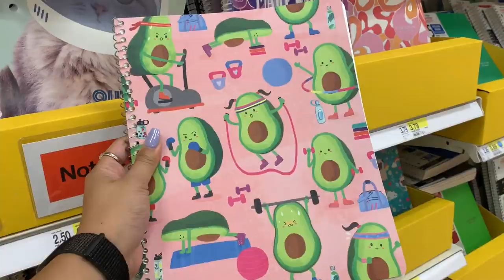VLOG: are they REAL? | Jerlyn Phan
EXPAND

Thank you for taking the time to watch! xo

Poshmark closet: jerlynphan

ABOUT ME:
I am just an average 20-something year old girl that works a full time job but when I'm not at work I continue you work on filming and editing videos becasue I absolutely love it. I cannot express how thankful I am to have your support. You are helping me live my dream and allow me to continue with my passion which is beauty and YouTube. I always tell you my honest opinion. If you don't like you don't have to watch. I'm being myself and I wouldn't have it any other way :) I am extremely grateful for everything in my life and all I want to do is celebrate it with all of you. THANK YOU FROM THE BOTTOM OF MY HEART xo

ErinCondren.com is where I got my planner and I LOVE it!

EARN CASH BACK on EBATES when shopping online (free) & get $10 when you sign up

EARN CASH BACK on EBATES when you shop online!!!

take care, & stay awesome!